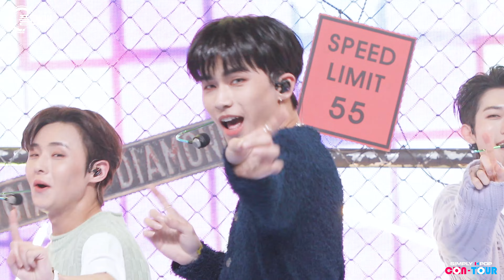[플리캠 4K 가로] DKZ KYOUNG YOON 'Cupid(사랑도둑)' (디케이지 경윤 직캠)ㅣSimply K -Pop Ep.515